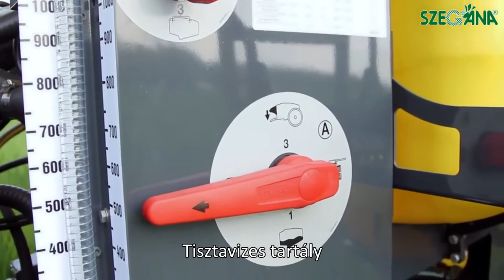Szegána - Caffini Starter vontatott szántóföldi permetező bemutató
Caffini Starter vontatott szántóföldi permetező bemutatása.
A permetező megtalálható a 6791 Szeged, Dorozsmai út 143. szám alatt található szegána Kft. telephelyén.